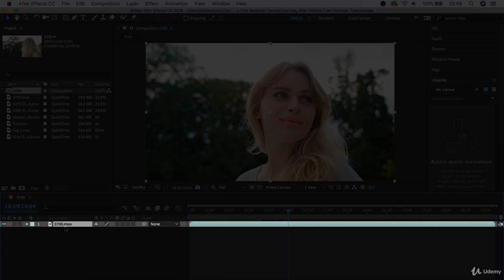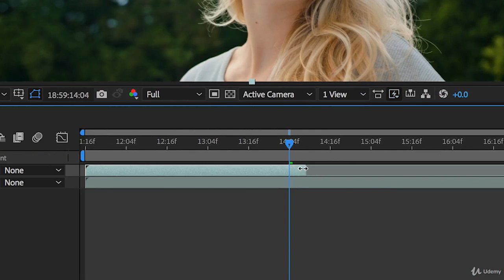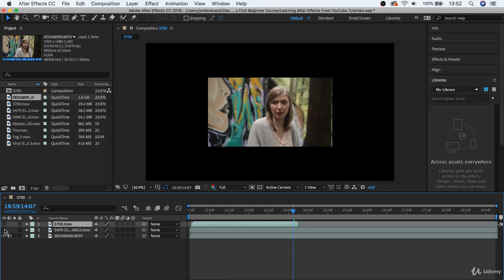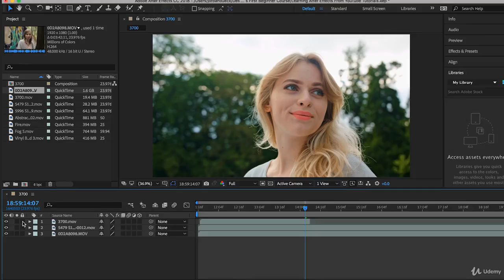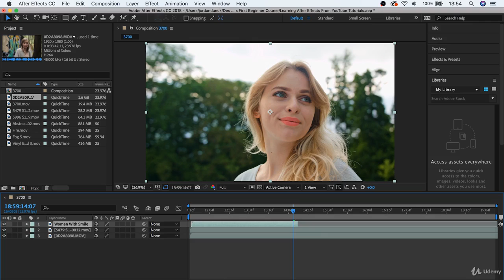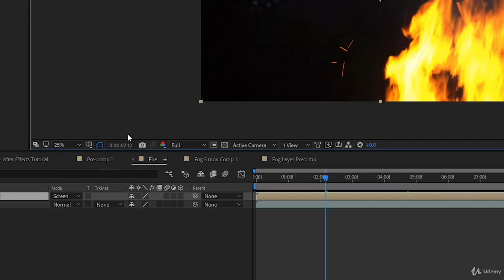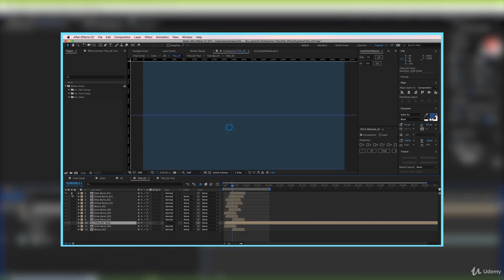[BEGINNER] Lesson 3 : How Layers Work In After Effects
This course is designed to teach you the basics of After Effects quickly and easily.  We're going to go through everything you need to to create an amazing video including :

- Learning the Software Interface
- Working With Layers
- Adding Basic Effects And Adjustments
- Manipulating Your Footage
- Adding Titles And Graphics
- Masking
- Parenting and Animation
- How To Review And Export Your Finished Work
- How to use Adobe Dynamic Link to work on footage between Premiere Pro and After Effects

* By the end of this course, you should be comfortable to create an entire video on your own inside of After Effects!  We hope you enjoy taking this course with us!
- Motion Array Team
Motion Array .com

* What you’ll learn :
- Be comfortable using After Effects on your own to enhance your videos!
- You'll need a computer and access to Adobe Creative Cloud (or previous versions of after effects

* Who this course is for :
- Anyone who wants to learn to create amazing videos!